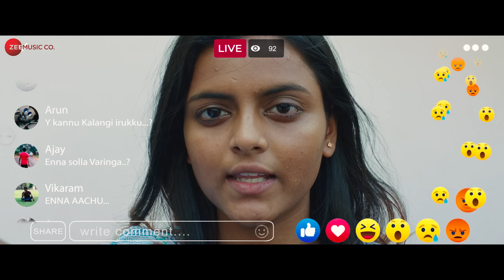Ariyavan - Teaser | Ishaaon, Prranali | Mithran R. Jawahar | MGP Mass Media Private Limited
Presenting the official Teaser of Ariyavan starring @ishaaon & @thisisprana in the Lead roles, Directed by @JawaharRMithran , is OUT now

Movie - Ariyavan
Director - Mithran R. Jawahar
Starring - Ishaaon, Prranali, Daniel Balaji, Sathyan, Supergood Subramani, Rama, Ravi Venkatraman, Kalki Raja, Nishma Chengappa, Ramesh Chakravarthi
Story - Maariselvan Su
Dialogue - Jega Jeeva / Maariselvan Su
Song, Music - James Vasanthan / Ved Shankar /  Gri Nandh
Production House - MGP Mass Media Private Limited
Editor - M Thiyagarajan
Cinematography - K.S Vishnu Shri
Background Score - VV & Team
PRO - Sathish